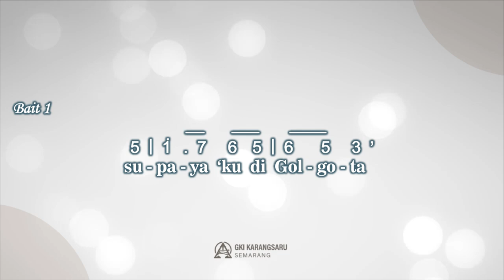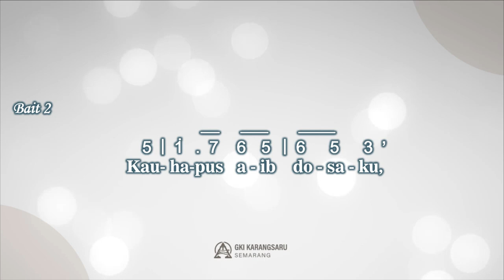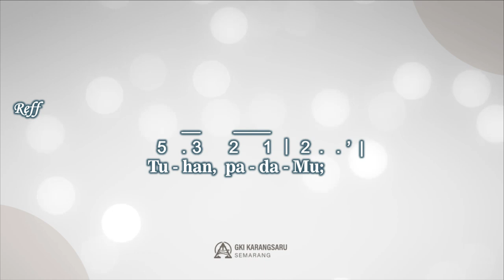KJ 33 | Suara-Mu Kudengar | SINGING HYMN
Singing Hymn

KJ 33 – Suara-Mu Kudengar
Syair dan lagu: I Hear Thy Welcome Voice/I Am Coming Lord, Lewis Hartsough, 1872